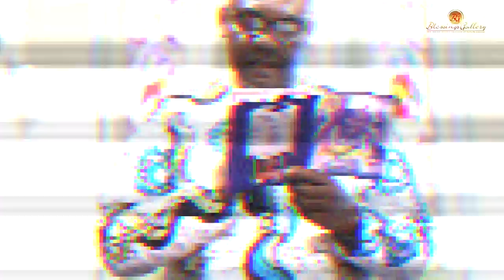Wake Keeping of Igwe Emmanuel Ene part 1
Late Igwe Emmanuel Ene